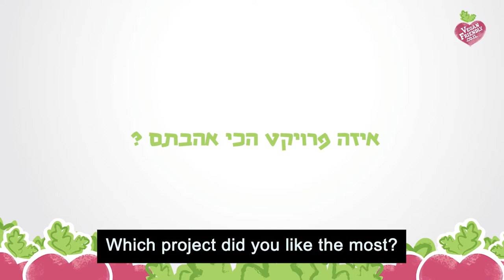Toast for the new year 2018!